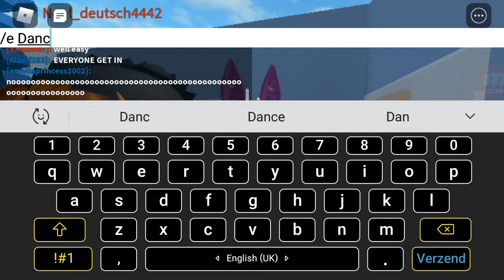I'm the man behind slaughter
This been so long since last have seen my lost to this monster to the man behind the slaughter